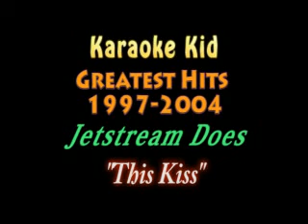01 This Kiss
01 This Kiss